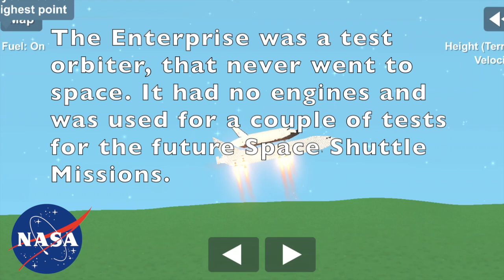Space Shuttle Enterprise Test Flight in Spaceflight Simulator | SFS 1.5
Phone Model: Samsung Galaxy A70
Video Editing Software: iMovie on Macbook
Image Editing Software: Affinity Photo